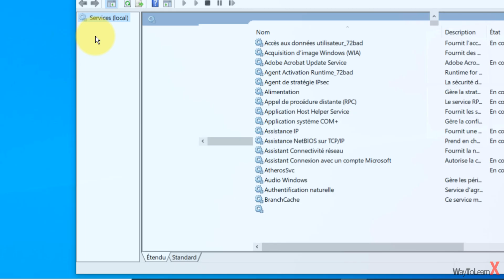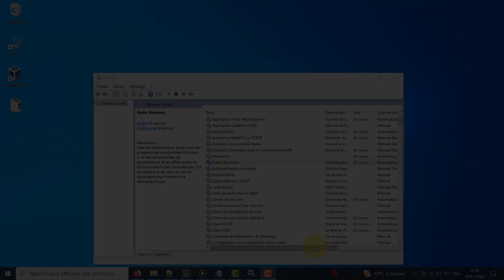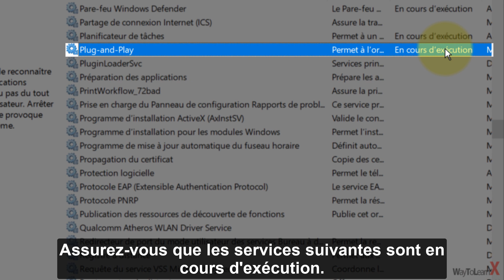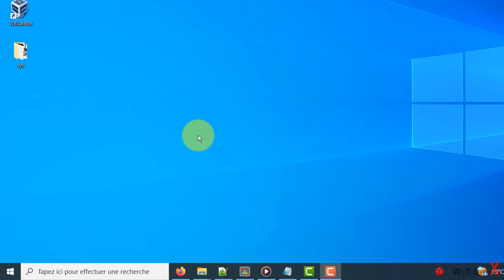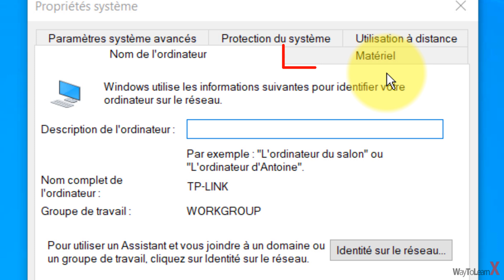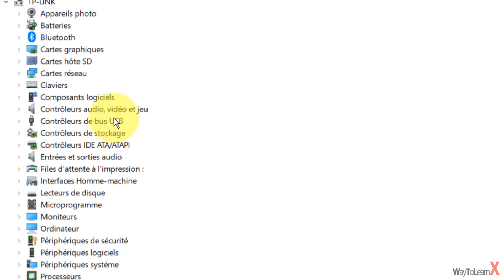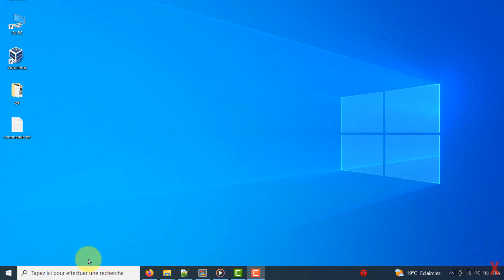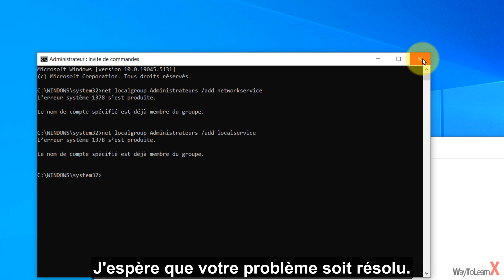[Résolu] Les services audio ne répondent pas.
*Les services audio ne répondent pas ? Voici comment résoudre ce problème rapidement !*

Vous rencontrez des problèmes avec vos services audio qui ne répondent pas ? Dans cette vidéo, nous vous expliquons les principales causes de ce dysfonctionnement et comment y remédier facilement. Que ce soit sur votre smartphone, votre ordinateur ou une autre plateforme, découvrez les étapes à suivre pour réparer vos services audio et retrouver une expérience sonore optimale.

Exécutez ces deux commandes l'une après l'autre dans l'invite de commande :
net localgroup Administrateurs /add networkservice
net localgroup Administrateurs /add localservice

🔧 *Solutions proposées :*
- Vérifier les paramètres audio
- Mettre à jour vos pilotes ou applications audio
- Résoudre les conflits logiciels
- Tester vos périphériques audio (casques, haut-parleurs, etc.)
- Vérifier les connexions Internet pour les services audio en ligne

Ne laissez pas un problème audio gâcher votre expérience numérique ! Suivez nos conseils et retrouvez un son clair et sans interruption.